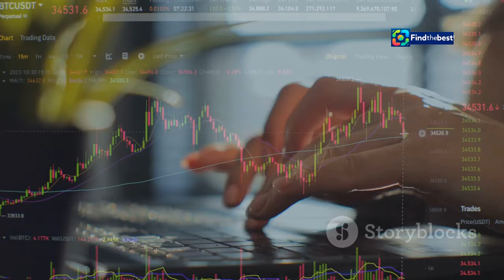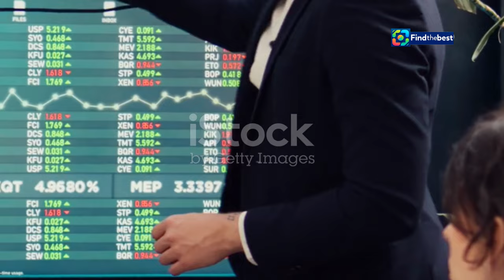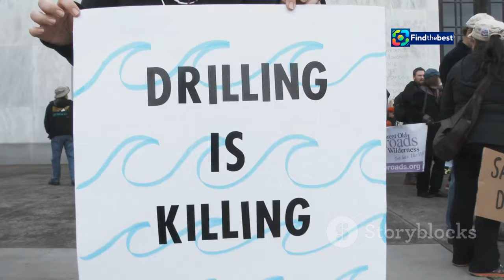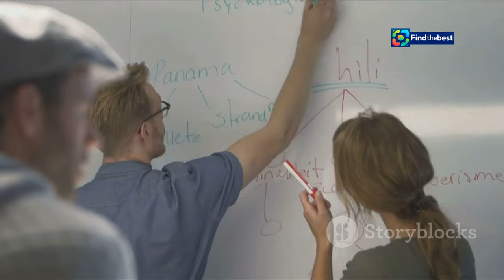"Southwest Airlines & Elliott: A Potential Truce? 🤝"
OUTLINE:
00:00:00 Southwest Airlines vs. Elliott Investment Management
00:00:49 A History of Discontent
00:02:07 Truce Talks and Shareholder Pressure
00:03:17 What Happens if a Deal is Struck (or Not)?
00:05:04 Navigating Turbulence and Finding Clear Skies
00:06:26 A Pattern of Airline Investments
00:07:53 The Impact on Passengers and Employees
00:09:11 A Call for Your Insights on the Future of Air Travel

In today’s video, we dive deep into the ongoing saga between Southwest Airlines and activist investor Elliott Investment Management. 🚀✈️ After months of public disputes, could a truce be on the horizon? 🔍✨

Join us as we explore:
✅ The latest updates on Southwest Airlines' negotiations with Elliott 📈
✅ Insights into the proposed settlement framework 🤔💼
✅ What this means for the airline's future and its board representation 🗳️🔮